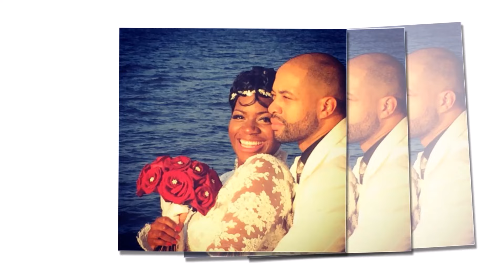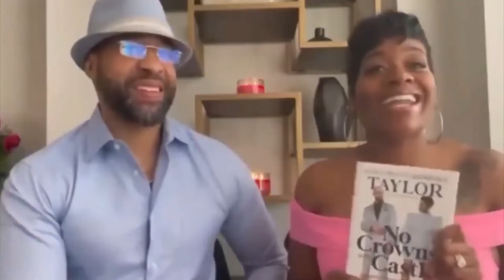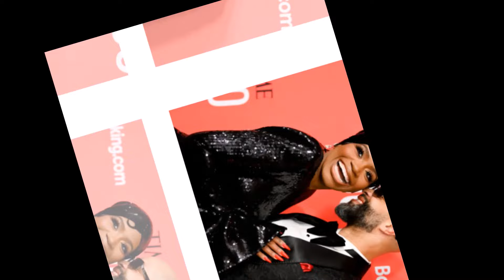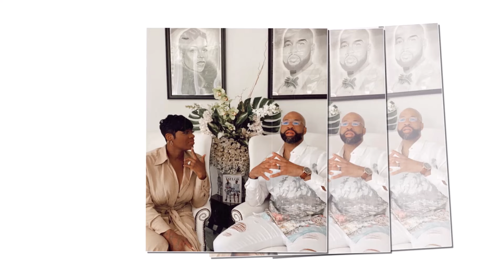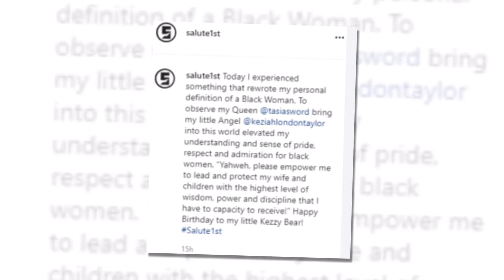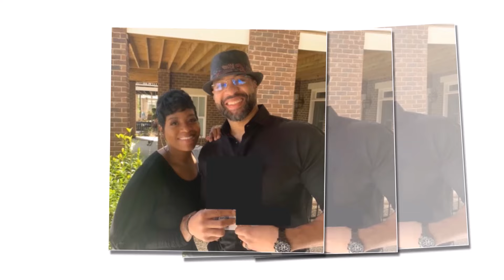At 40, Fantasia Barrino FINALLY Revealed She Is Over Him Now!!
In this video, we dive into the whirlwind romance of powerhouse vocalist and former American Idol winner, Fantasia Barrino, and her husband, Kendall Taylor. Their love story captivated fans with its fairytale beginnings, but as with many celebrity marriages, there’s more beneath the surface than meets the eye. Despite their rapid marriage and public displays of affection, Fantasia and Kendall have faced numerous challenges, leaving many to speculate about the true state of their relationship.

From Fantasia’s turbulent past, including her infamous relationship with Antwaun Cook, to the emotional toll of media scrutiny, this video explores how her love life has often mirrored the intense drama of her music career. Kendall, hailed as her "king" and a man who brought her peace, was seen as the person who could help her heal from her past heartbreaks, but rumors of tension and Kendall’s past have raised questions about whether their relationship is truly as perfect as it seems.

Join us as we unpack their journey—from love at first sight to the struggles of maintaining their bond amid public speculation. Could their faith and love endure the storms, or are they in a crisis that might be too big to overcome?